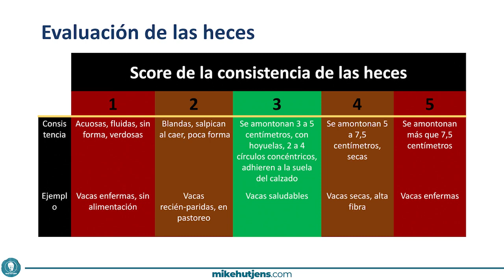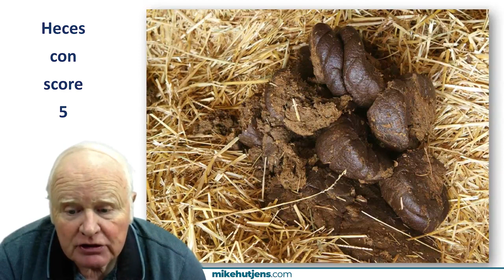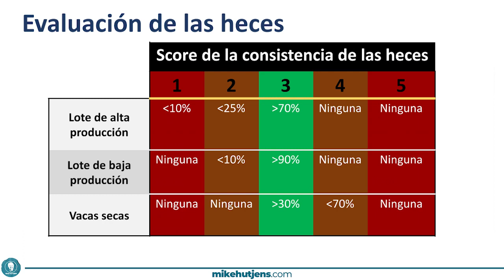Evaluación de la consistencia de las Heces en la Salud de las Vacas Lecheras con el Dr. Mike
Clases gratis Curso en línea Manejo y Alimentación de Bovinos Lecheros con el Dr. Hutjens

Clases en línea sobre la conducción de la ingesta de materia seca

La Semana de La Lecheria Eficiente con el Dr. Mike Hutjens Curso de Manejo e Nutrição de Vacas Leiteiras com Dr. Mike Hutjens

En este video informativo, aprenderemos sobre el "Puntaje de Heces" y cómo esta herramienta puede ser extremadamente útil en las granjas lecheras. El sistema de puntuación de heces varía de uno a cinco y proporciona información valiosa sobre la salud de las vacas.

Puntaje 1: Heces delgadas, generalmente de color verde, asociadas a vacas enfermas o con una alimentación inadecuada.
Puntaje 2: Heces sueltas, típicas de vacas recién paridas, en transición y pastando.
Puntaje 3: El objetivo, con heces acumulando de 2 a 4 cm y con un hoyuelo en el medio, indicando una vaca saludable típica.
Puntaje 4: Heces más gruesas, de 5 a 7 cm, asociadas a vacas secas y dietas ricas en fibras.
Puntaje 5: Heces muy secas, con acumulación y círculos concéntricos, indicando problemas de salud.
Al evaluar las puntuaciones de heces, consideramos tres grupos diferentes en las granjas lecheras: lotes de alta producción lechera, lotes de producción intermedia y lotes de vacas secas. El equilibrio ideal es tener la mayoría de las vacas en el Puntaje 3.

En las granjas de alta producción, menos del 25% deben tener un Puntaje 2, y más del 70% un Puntaje 3, evitando los Puntajes 4 y 5. En el lote de producción intermedia, idealmente, no deberíamos tener Puntajes 1 y solo algunos Puntajes 2, con la mayoría de las vacas alcanzando el Puntaje 3. En el grupo de vacas secas, esperamos ver predominantemente Puntajes 3 y 4, con la proporción variando según la dieta y el tiempo que la vaca ha estado en el grupo.